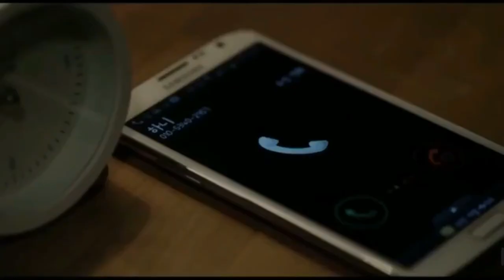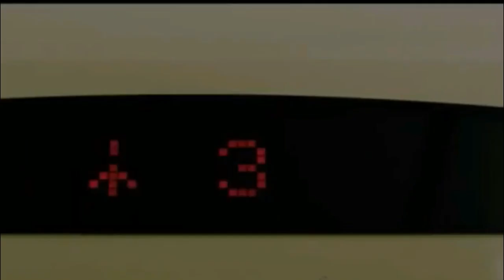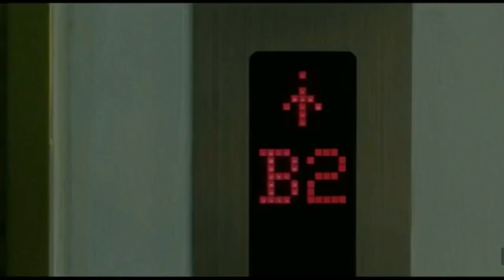MAKAN BAKPAO GURIH MILIK GURU PIANO - Alur Cerita Film